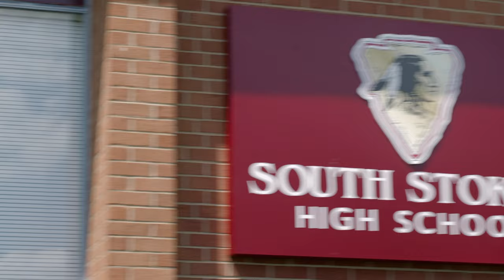South Stokes HS Promo June 2021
We can all agree that it has been a tough year. Yet, despite the struggles that we have all faced, South Stokes High School's staff and students have continued to shine!